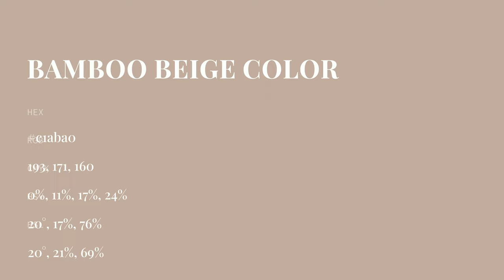Bamboo Beige color c1aba0 hex color - Brown color - Cool color c1aba0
What color is Bamboo Beige ? c1aba0 hex color - Brown color - Cool color c1aba0

Hex c1aba0 Color Code is also known as Bamboo Beige color.

Hex c1aba0 Color code in RGB color code model is created after adding 75.69% red color, 67.06% green color and 62.75% blue color.
Hex c1aba0 Color code in CMYK color (process color) code model is generated after subtraction of 0% cyan, 11% magenta, 17% yellow and 24% black.